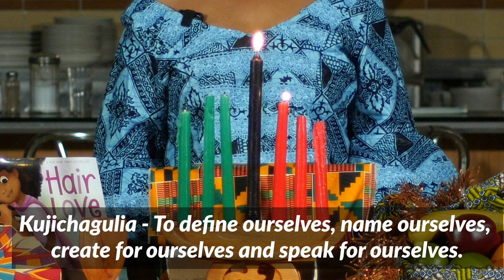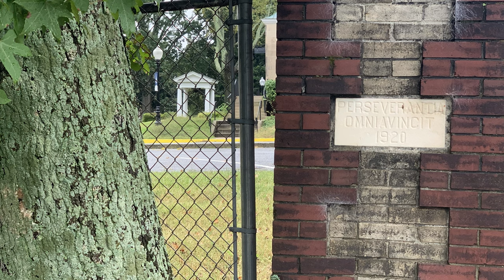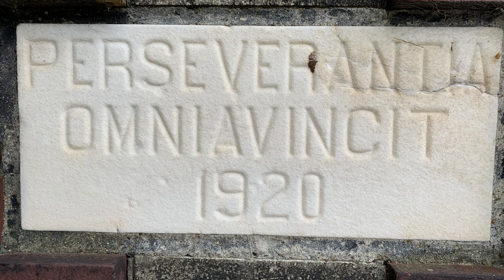ICRCM Kwanzaa Day 2 - Kujichagulia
Dr. Gwendolyn Bookman presents the 2nd Kwanzaa principle.